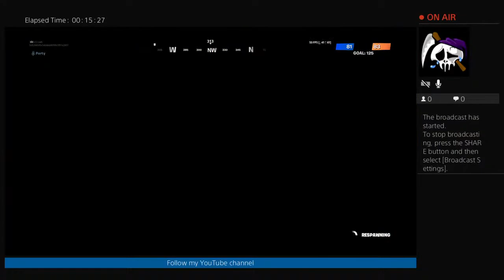Fortnite, team rumble with Liam Sears (S12- ASTRO king